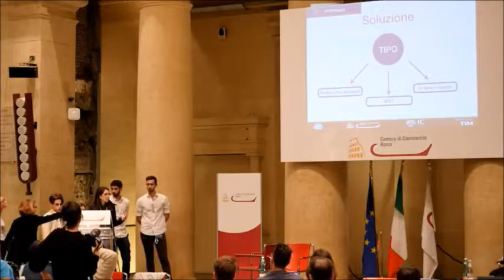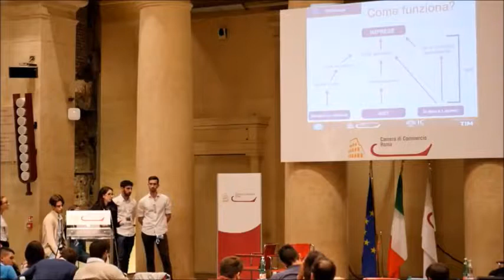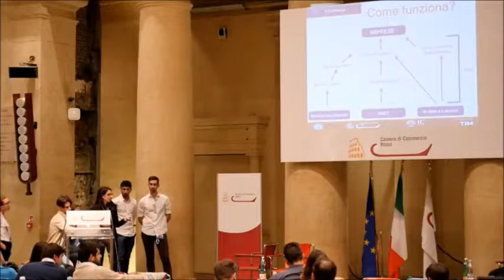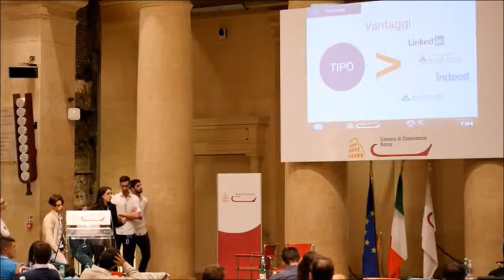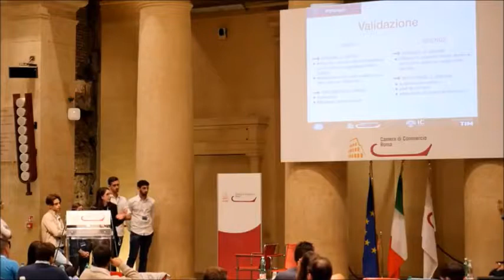Pitch del Gruppo 6 a TIPOHack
Presentzione dei Pitch - il Gruppo 6 presenta con l'idea di risolvere la mancata interazione tra giovani e imprese partendo dall’ambiente scolastico tramite una possibile collaborazione con il progetto scuola-lavoro.